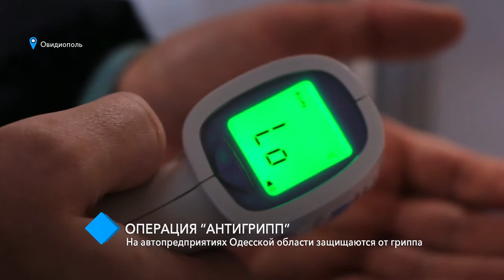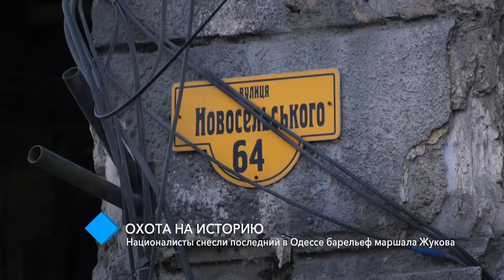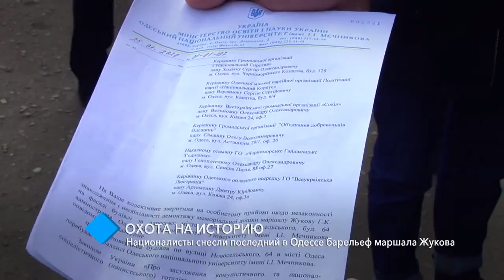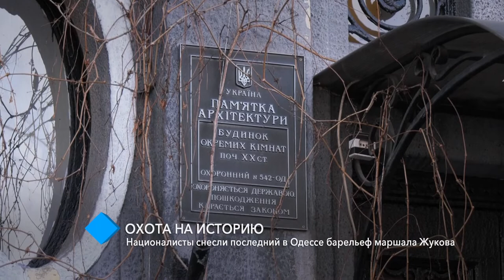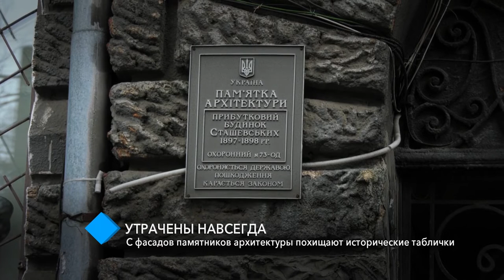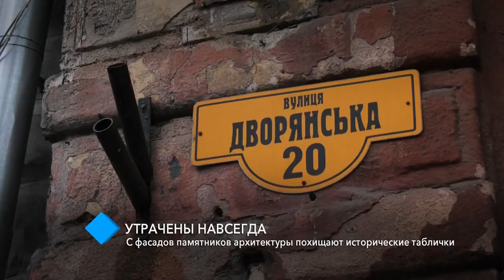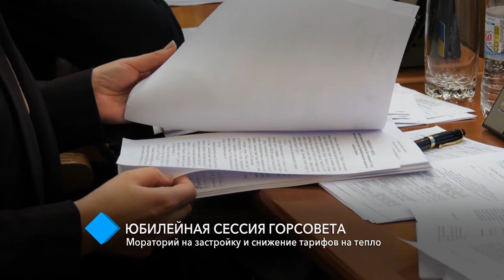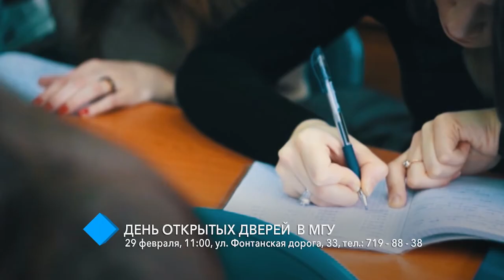Выпуск новостей 08.02.2020